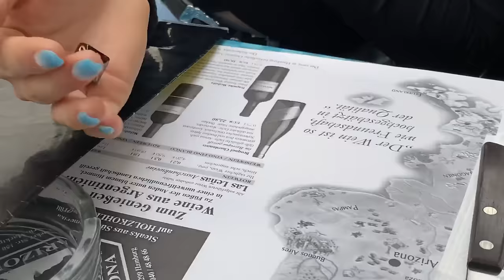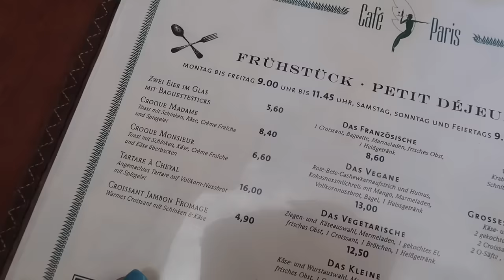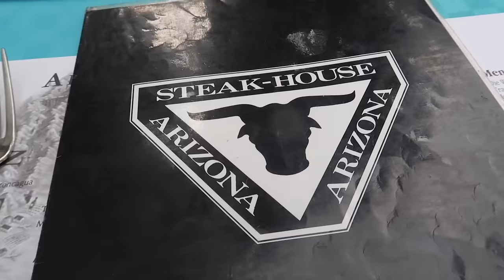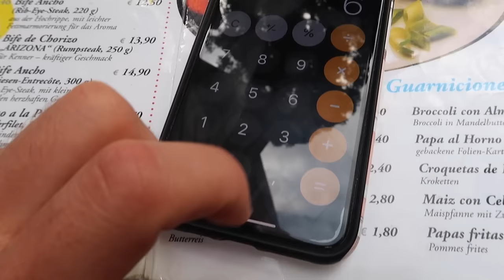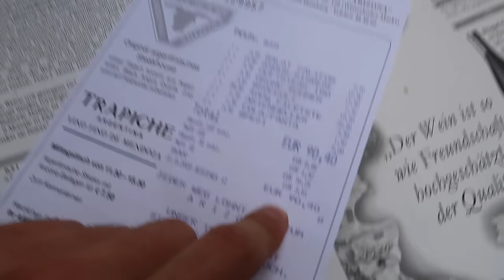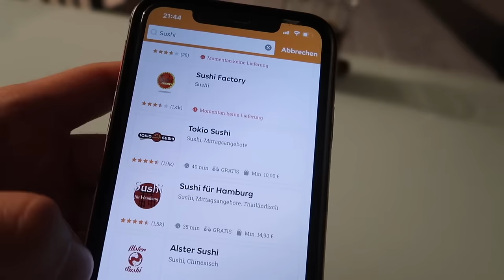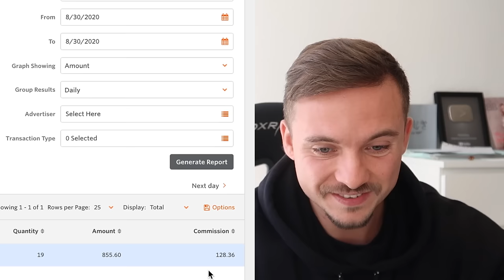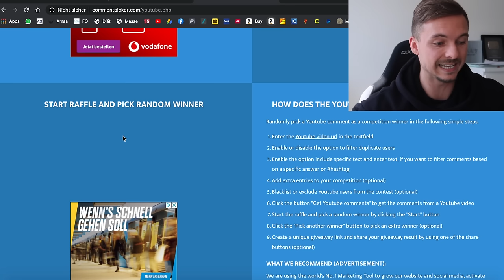Würfel bestimmt 24H den Preis von unserem Essen (0€ - 90€) | Teuerstes Video 💶😱